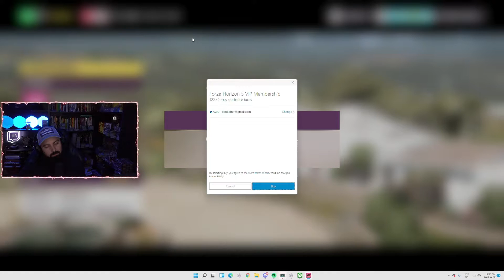MrBolterrr Plays Forza Horizon 5 - Episode 25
MrB takes a look at Forza Horizon 5 to see what it has to offer.

Come join the MrBolterrr / Last Ones Standing Family on our Discord